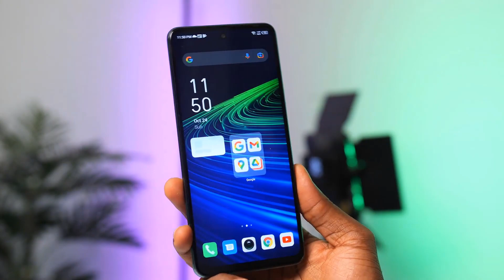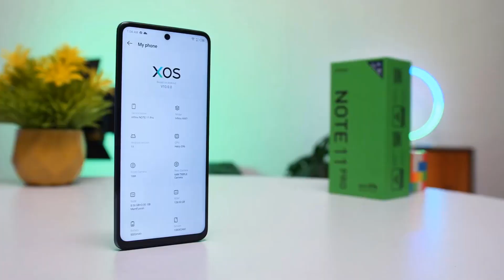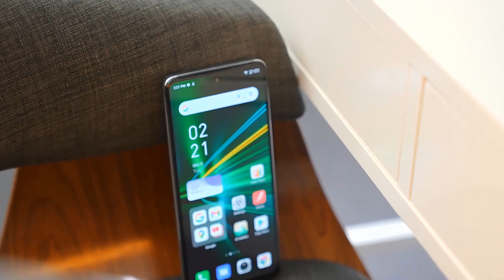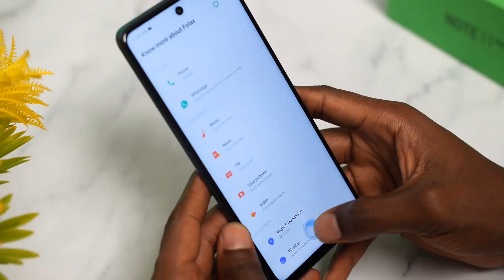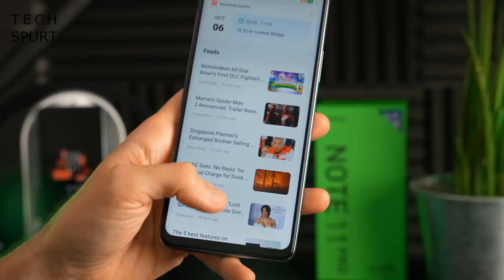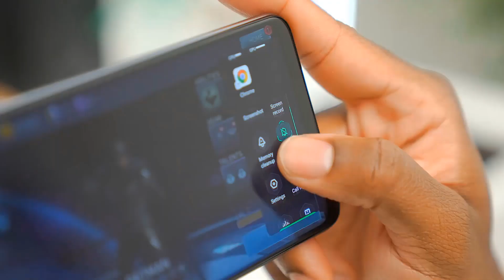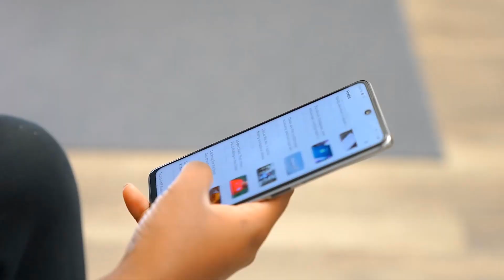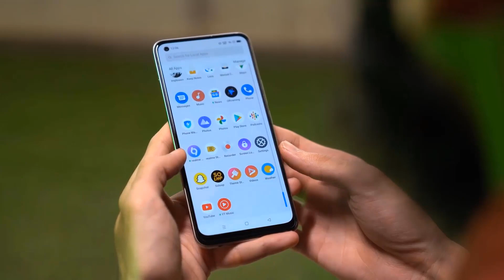এখন বাংলাদেশে😍infinix note 11 pro review|infinix note 11 pro price in bangladesh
এখন বাংলাদেশে😍infinix note 11 pro review|infinix note 11 pro price in bangladesh|infinix note 11 pro bangla review
Infinix Note 11 Pro Price in Bangladesh
The Infinix Note 11 Pro is now available in one variant (128GB/8GB ROM/RAM). Now, Infinix Note 11 Pro’s Price is 22000 Taka in Bangladesh. Note 11 Pro has a 5000mAh battery with 33W fast charging. This device is running with Android 11 and powered by a Mediatek Helio G96 (12 nm) chipset.

Model Infinix Note 11 Pro

Infinix Note 11 Pro highlight
Infinix Note 11 Pro will be launched in 2021, October. Firstly, the display of Note 11 Pro is a 6.95-inch IPS LCD panel with 1080 x 2460 pixels resolution. Secondly, the display is protecting with unknown glass. Note 11 Pro phone has a triple-camera setup on the back. This formation consists of a 64MP, 13MP,2MP camera. It has a 16MP selfie camera inside the punch hole of the display. On the other hand, it can support up to microSDXC and it has a dual nano-SIM card slot.

Among the other features, there are WLAN, Bluetooth, FM Radio, USB port and Face unlock, etc.

Your question and our opinion about Note 11 Pro
Which question you will have about this phone. Let’s justify these. There we are including the major question and answers about this phone. So, let’s start now.

When it will release?
It will launch in 2021, October.

What is the price of the Infinix Note 11 Pro?
The price of the Infinix Note 11 Pro is BDT. 20,000.

How much RAM and ROM does it contain?
It has one variant (8GB/128GB RAM and ROM) in the market.

Which type of display panel is used in it?
It comes with a 6.95″ IPS LCD display panel.

Which is the chipset?
It contains Mediatek Helio G96 (12 nm) chipset

Does it support 5G network?
No, It supports a 4G network with 2G / 3G.

How the battery capacity is?
The battery capacity is a 5000mAh Li-Polymer battery.

Which country and company manufactured it?
Infinix manufactured it and this phone is made in China.

Video courtesy: UrAvgConsumer & Izzi Boye & Tech spurt

infinix note 11 pro india